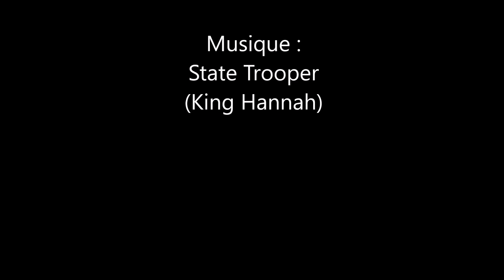2023 03 08 windsurf au Ster (2) - King Hannah - State Trooper